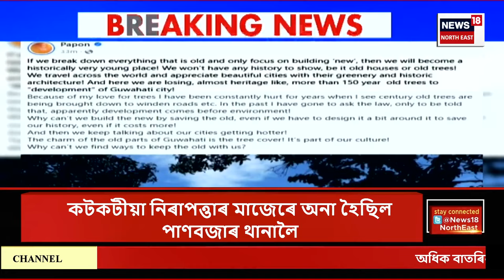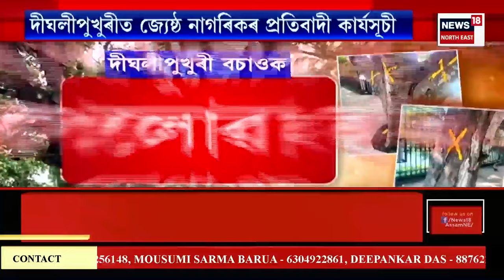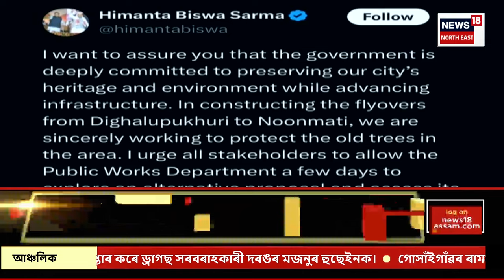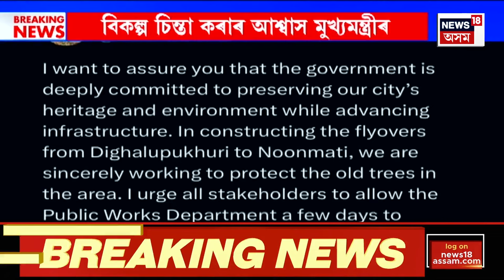Assamese News | মহানগৰীৰ দীঘলীপুখুৰীক সুৰক্ষা দিয়াৰ স্বাৰ্থত নৈশ প্ৰহৰীৰ ৰূপত শিক্ষাৰ্থী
Assamese News | মহানগৰীৰ দীঘলীপুখুৰীক সুৰক্ষা দিয়াৰ স্বাৰ্থত নৈশ প্ৰহৰীৰ ৰূপত শিক্ষাৰ্থী | উৰণ সেতু নিৰ্মাণৰ নামত গছ কটাৰ বিৰোধিতা ছাত্ৰ-ছাত্ৰীসকলৰ। দীঘলীপুখুৰীৰ ঐতিহ্য আৰু সৌন্দৰ্য ৰক্ষা কৰাৰ দাবী শিক্ষাৰ্থীসকলৰ। দেশী-বিদেশী বিভিন্ন চৰাই-চিৰিকটিৰ আশ্ৰয়স্থল দীঘলীপুখুৰীৰ পাৰত থকা গছসমূহ। নিশা যাতে চৰকাৰী পক্ষই গছসমূহ কাটিব নোৱাৰে তাৰ বাবে কটন মহাবিদ্যালয়, বি.বৰুৱা মহাবিদ্যালয় আৰু শ্ৰীমন্ত শঙ্কৰদেৱ বিশ্ববিদ্যালয়ৰ ছাত্ৰ-ছাত্ৰীসকলে পহৰা দিছে দীঘলীপুখুৰীৰ পাৰত।